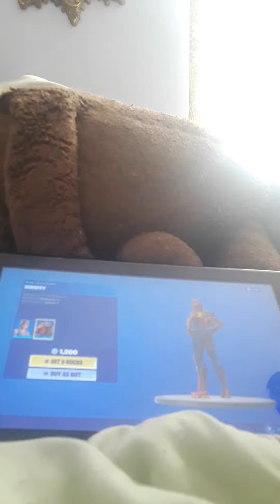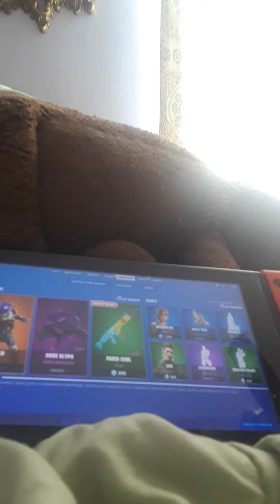Fortnite item shop August 28th 2020 the cyclo skin is back